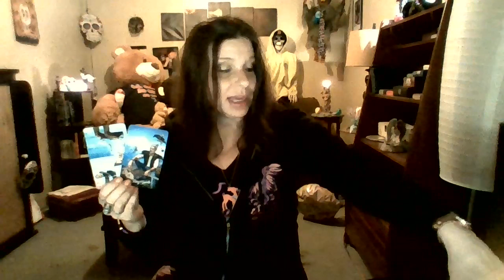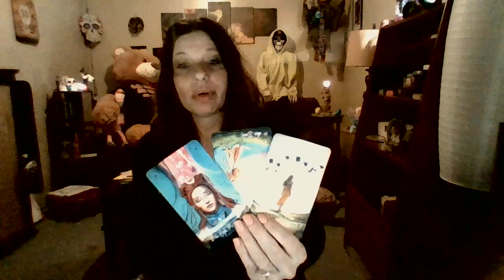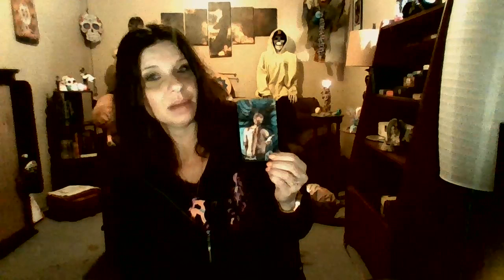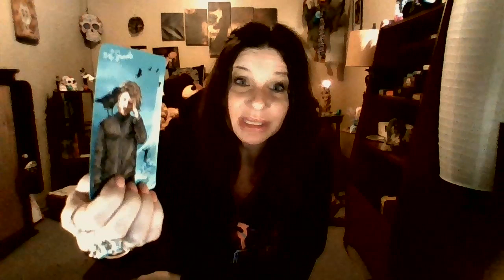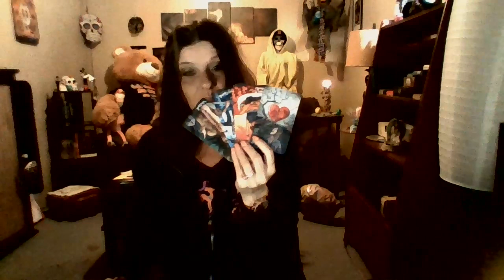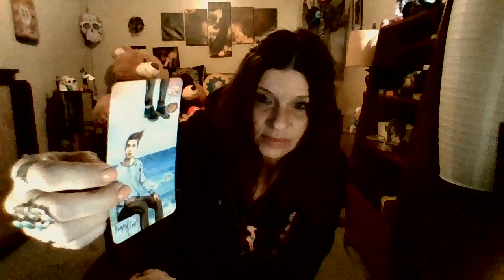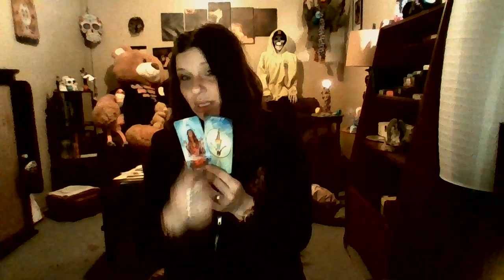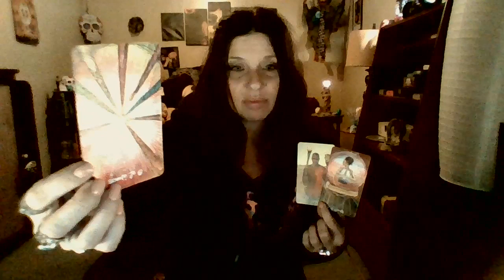Taurus Virgo Capricorn